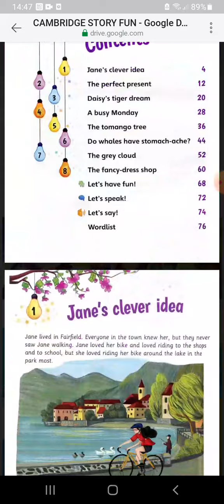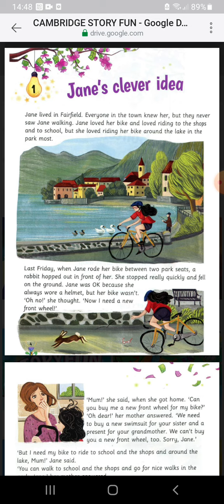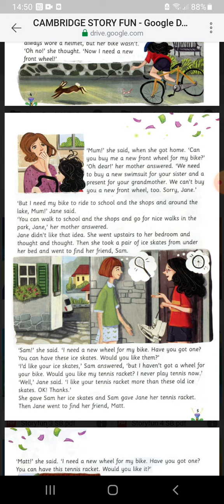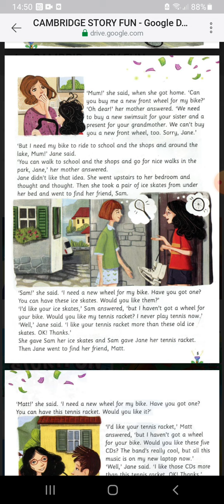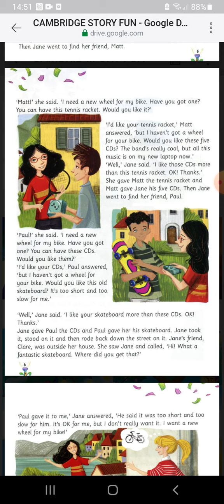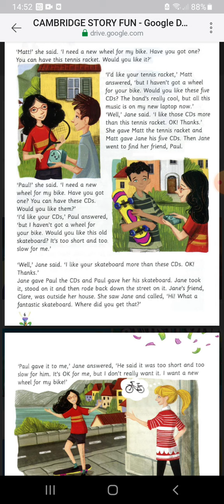Nguyệt Ánh đọc Story fun book 4 bài 1.